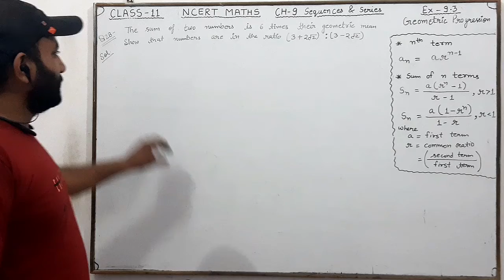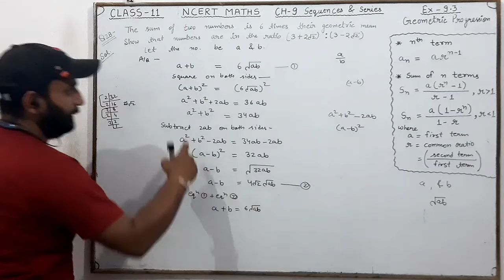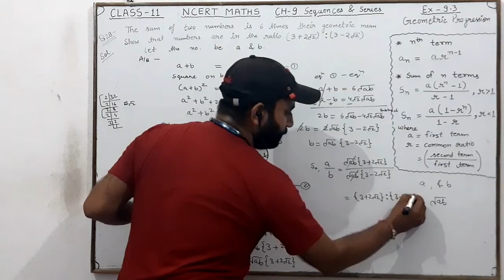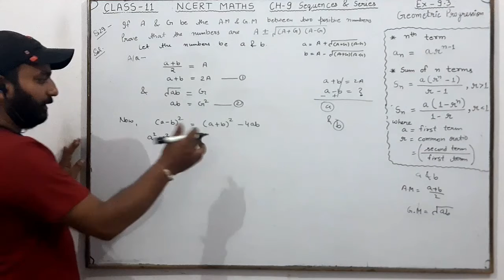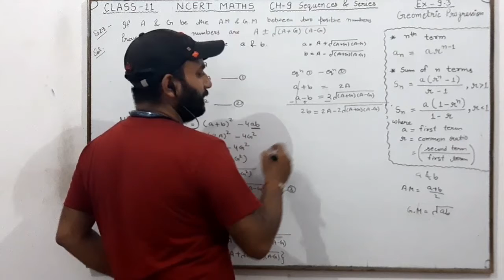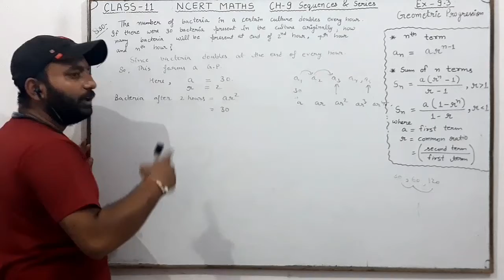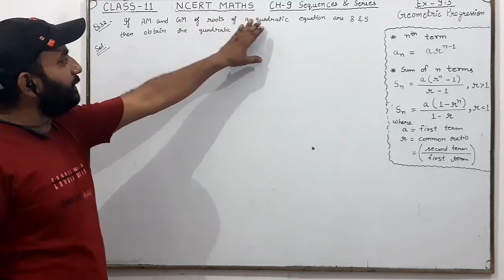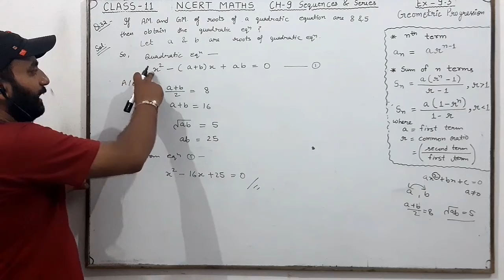Ex 9.3 Q28 To Q32 Ch 9 Sequences And Series Class 11 NCERT Maths